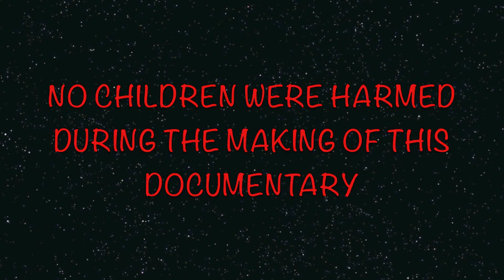The Beast of Ballywalter